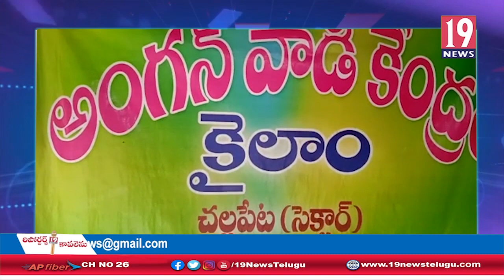కైలామ్ గ్రామంలో మాజీ సర్పంచ్ తీరుపై మండిపడ్డ గ్రామస్తులు - విజయనగరం జిల్లా